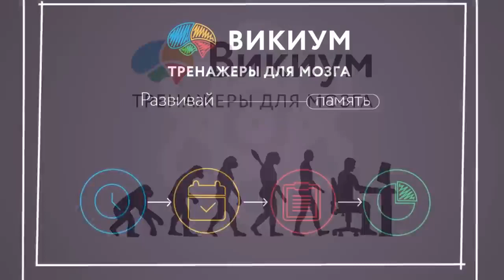КАРЛИКОВАЯ ГАЛАКТИКА DDO68 ! ГАЛАКТИКИ КОТОРЫХ НЕ ДОЛЖНО БЫЛО БЫТЬ !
DWARF GALAXY DDO68 ! GALAXIES THAT SHOULDN'T HAVE BEEN !